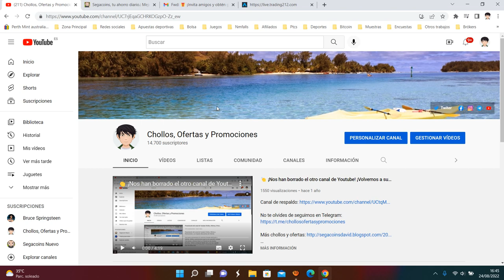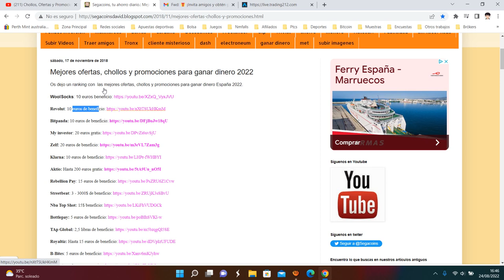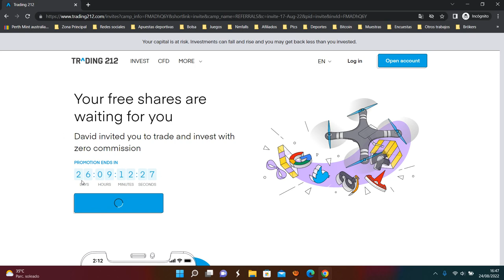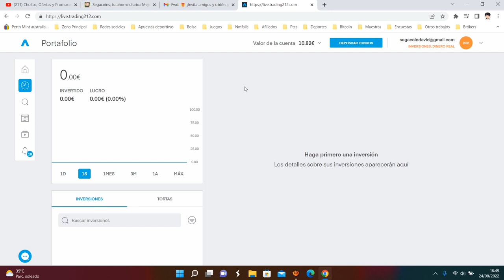💰 Vuelve Trading212 + 100€ GRATIS | ¿Cómo funciona? Tutorial 2022 + Invitación | ¿Cómo retirar? 💰